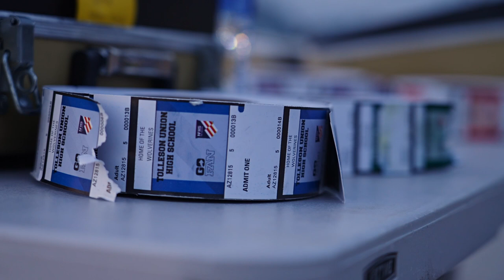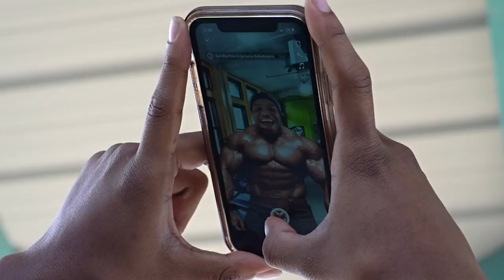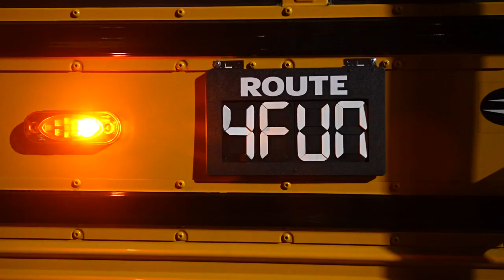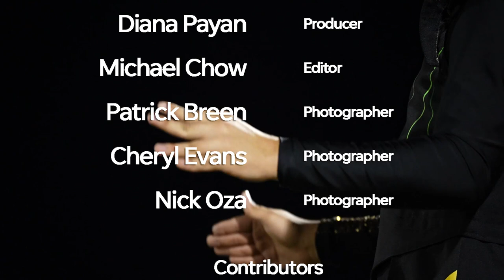Tolleson continues their winning streak, Beyond the Gridiron: Tolleson - Episode 4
Tolleson Union High School football has more wins on its record after a rocky start to the season, and both the team and fans are fired up. What's next?